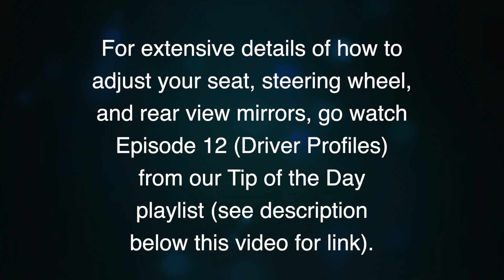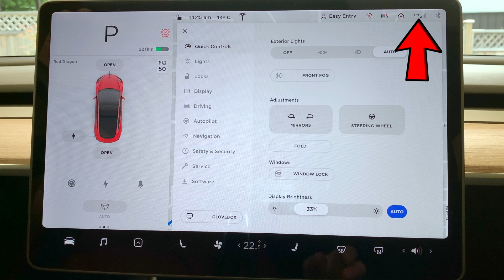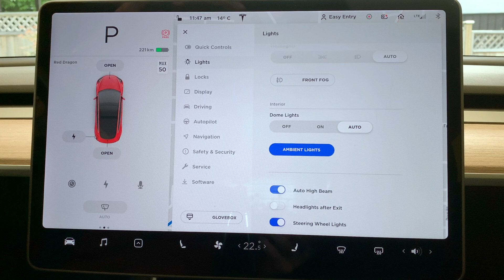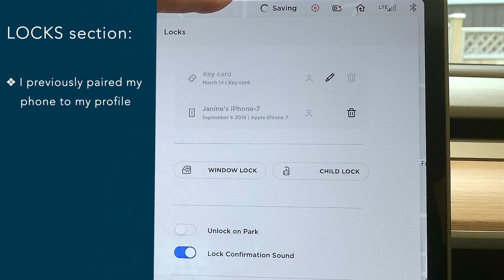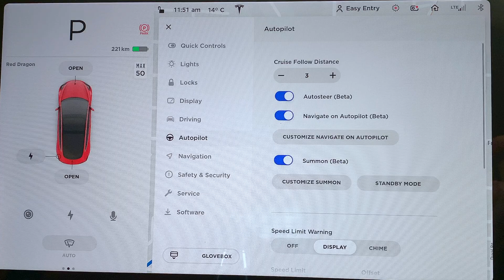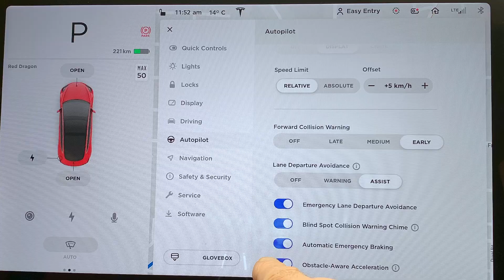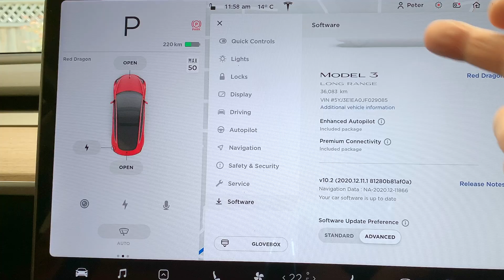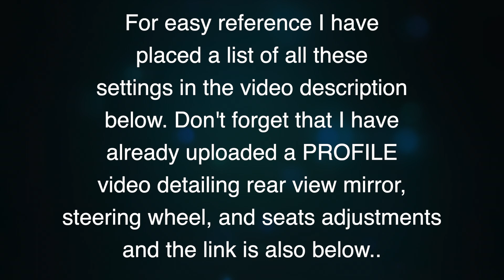Profiling is a GOOD THING - when done by your Model 3! (Tip of the Day #50)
One commenter asked if I could make a video that detailed EVERY ONE of the Control Settings that were AUTOMATICALLY added to the PROFILE even when we weren't aware of it happening. You see, the car is profiling us even when we don't realize it. We all know about Rear view mirrors; steering wheel and seat profile settings. Those are easy! But these hidden settings took a lot more work to "ferret out". Enjoy this video and use it as a reference so you can be clear about which settings are your own, and which settings are global and apply to all drivers

SETTINGS THAT ARE AUTOMATICALLY SAVED INTO YOUR PROFILE

LIGHTS:
Front Fog
Auto high beam off
Headlights after exit

LOCKS:
apply profile to a key
Unlock on park
Lock confirmation sound
Walk away door lock

DISPLAY
Time format
Energy Display (km or %)
Distance (km or miles)
Temperature

DRIVING
Acceleration (chill/standard)
Stopping mode (creep/roll/hold)

AUTOPILOT:
Cruise Follow Distance 1-7
Autosteer Beta
Navigate on Autopilot (Beta)
Speed Limit Warning (Off/Display/Chime)
Speed Limit (Absolute/Relative)
Forward Collision Warning (Off/Late/Med/Early)
Lane Departure Avoidance (Off/Warning/Assist)
Emergency Lane Departure Avoidance
Blind Spot Collision Warning

NAVIGATION:
navigation sound on/off
Automatic Navigation
Trip Planner Beta
Avoid Ferries
Avoid Tolls

Dashcam: save clips on honk
Park Assist Chimes
Joe Mode (volume of chimes reduces)

CLIMATE CONTROL
Temperature but not Fan speed
Sync settings yes
Seat heaters yes
Air vent direction yes

AUDIO SETTINGS
No tone settings
No options settings
No volume settings
No station per profile memory